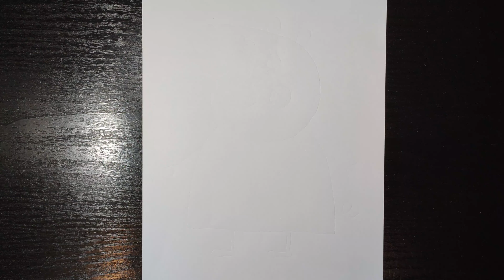Color Page, How to draw Mummy Pig Tutorial 😀 | 4ToddlerTV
🔸Hello and welcome on my 4ToddlerTV channel for all babies and toddlers 👶🏻 👦🏻 👧🏻
🔸If you enjoy this video please give thumb up 👍

Today we draw